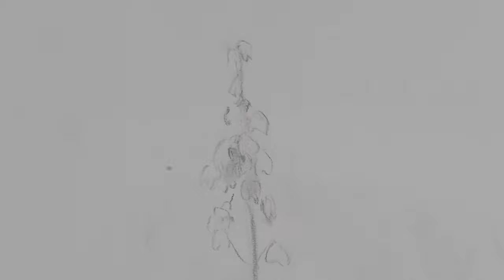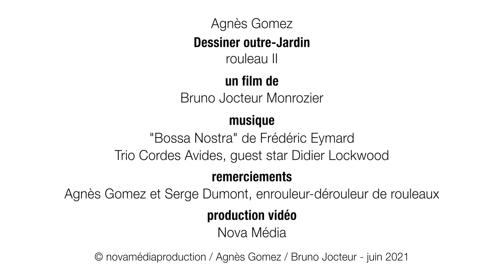Dessiner outre jardin / rouleau II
rouleau II
fusain et pastel sur papier blanc de 1 x 10 mètres
oeuvre de Agnès Gomez, un film de Bruno Jocteur Monrozier,
musique Frédéric Eymard, avec Didier Lockwood en invité exceptionnel.